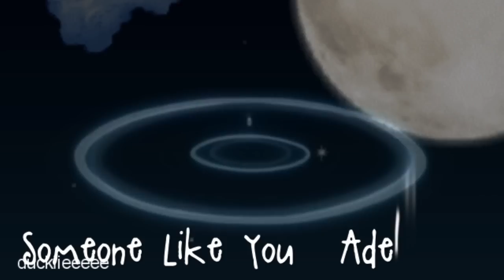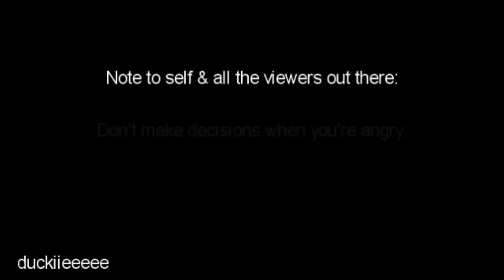[SMMV] Someone Like You - Adele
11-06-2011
#57 -- Most Discussed (This Month) -- Film & Animation -- Taiwan

#11 -- Most Discussed (This Week) -- Film & Animation -- Taiwan

#91 -- Top Favorited (This Week) -- Film & Animation -- Taiwan

#64 -- Top Rated (This Week) -- Film & Animation -- Taiwan THIS MMV MAKES NO SENSE! AGAIN! ANOTHER MMV THAT MAKES NO SENSE.

okay...its suppose to be this guy whom is a doctor, cheating on hes girlfriend over this girl patient of his. She confessed to him one day, and lead to those two..sorta making out i guess? idk im clueless too...
and then when she (the guy's girlfriend) came in (yes she's a nurse, oh what a surprise?) and found those two on those hospital bed.
with anger. thew that giant o___o needle. and left a scar on her.

the guy later goes to her house, and breaks up with her.

with hate and anger, the girl changed, and was determined to do one thing.
thanks for 400 subs... i might not do a sub special for 400 subs?
or should i make ths 400 subbies special? idkays...

its a random mmv that i was suppose to finish yesterday but then failed
i got lazy...i didnt put much effort into this smmv. just saying.. plus im not using my laptop for this. most of my sony after effects are on my laptop ):
my window xp pc kinda is sucky and super laggie. ehhs.